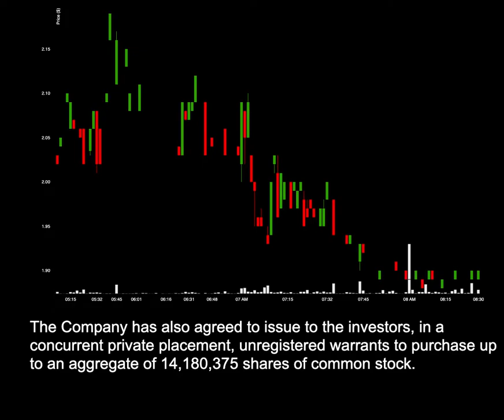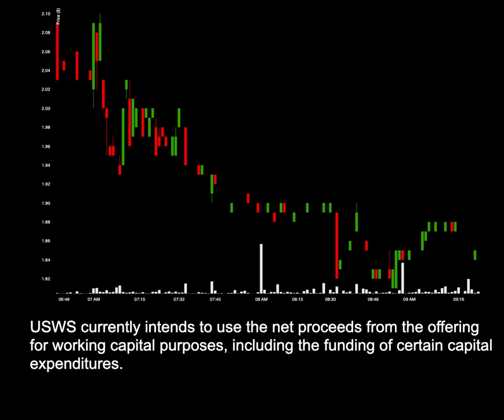NEWS: USWS Initiates Direct Offering Of Shares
News for USWS: USWS Initiates Direct Offering Of Shares